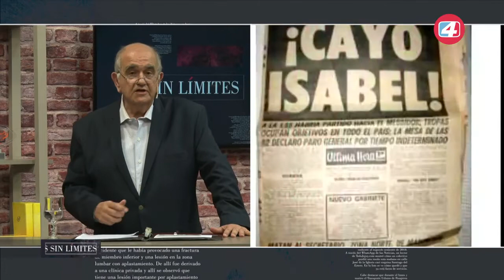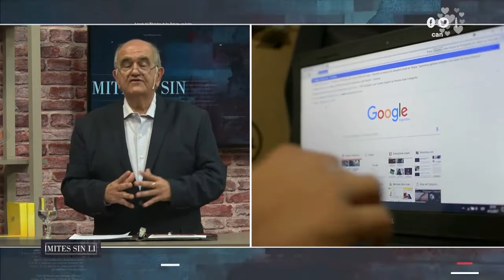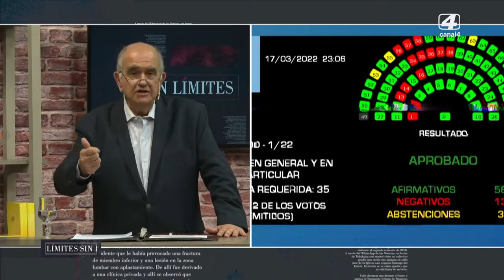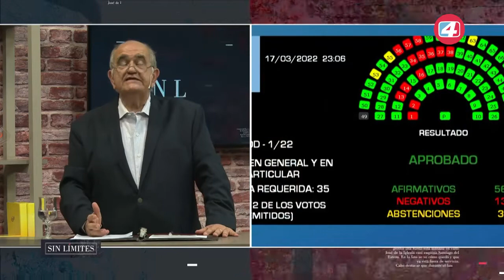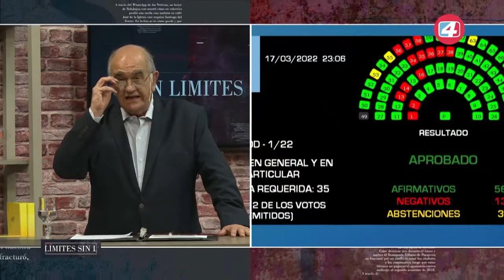SIN LIMITES 30-03-2022